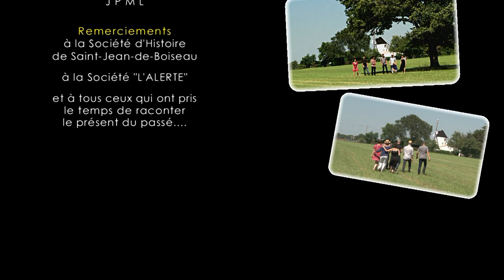Le bois des Fous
Le groupe "Les Gens de Boiseau" chante une chanson sur un lieu mythique de Saint Jean de Boiseau (44)
Images : JP Parois